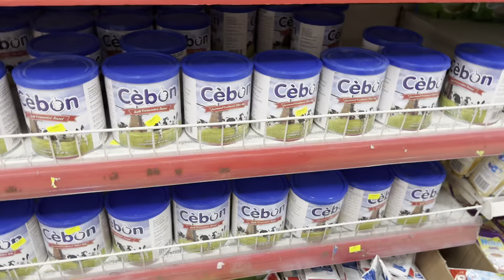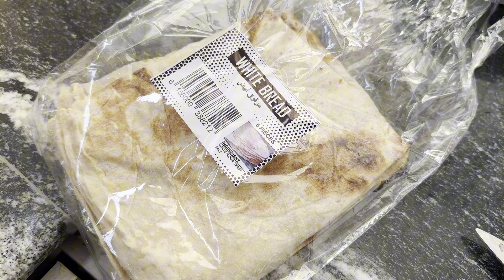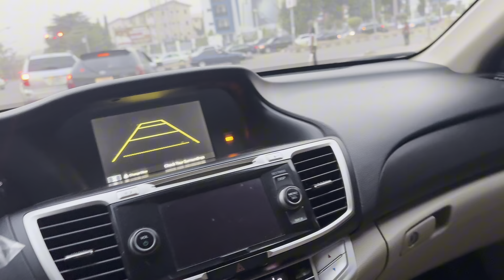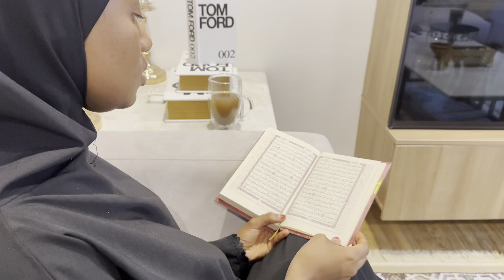Ramadan vlog 2 | lots of cooking | Recipes | taraweeh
Ramadan Kareem beautiful people 🌙
May Allah accept our du’as and ibadah.